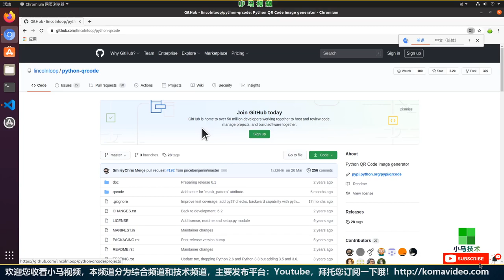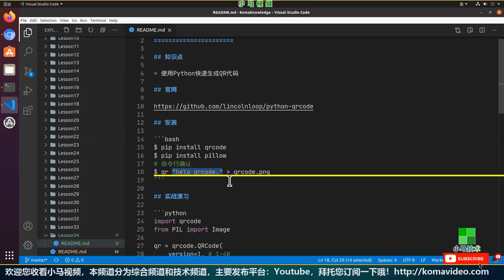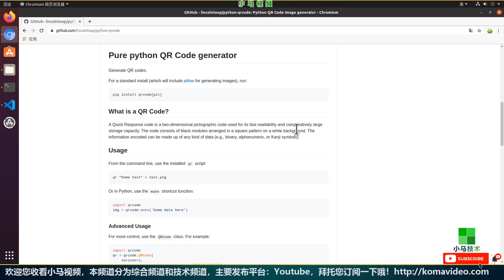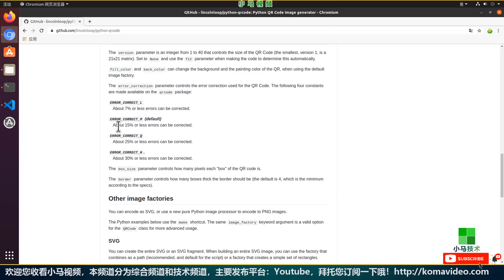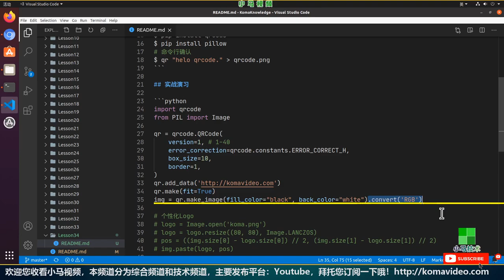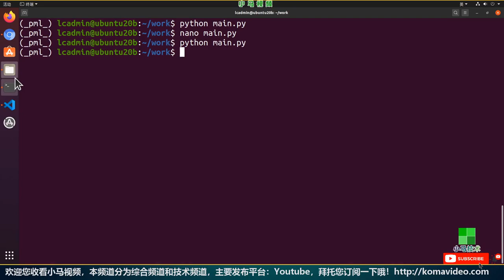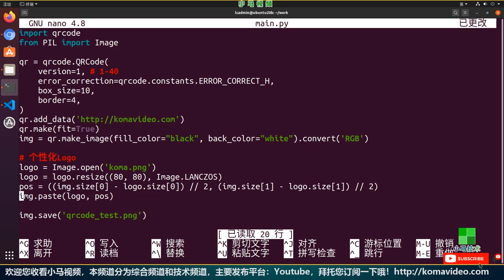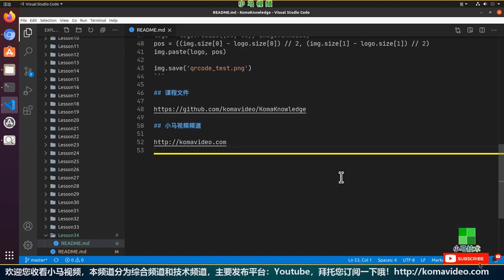【Python】qrcode - 快速生成QR代码 - python-qrcode